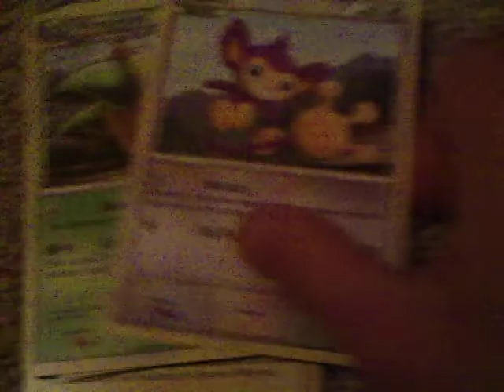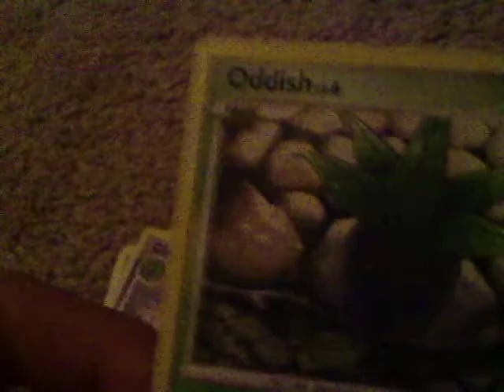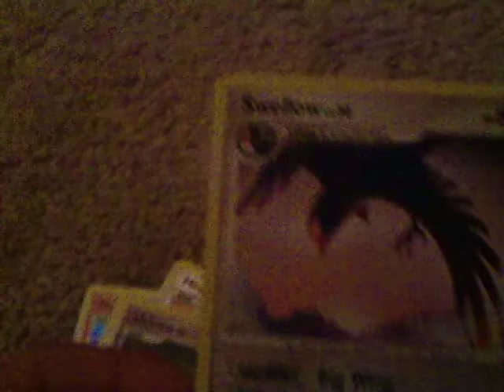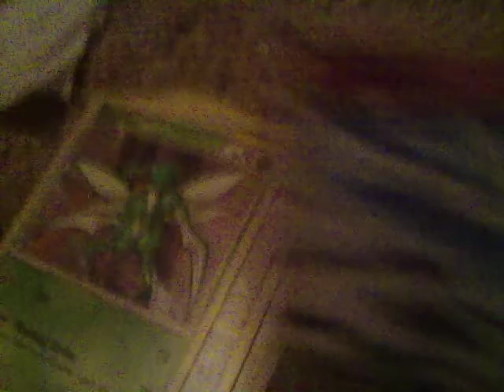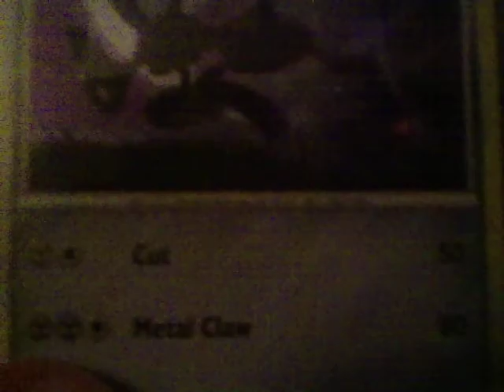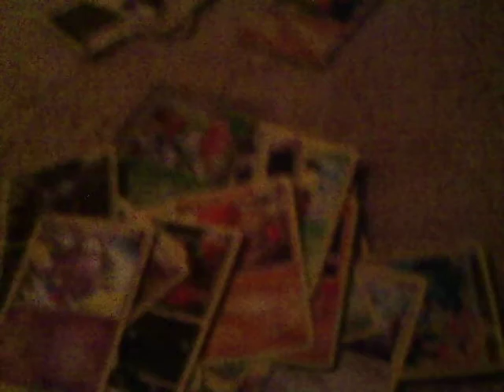6 pokemon packs recap. AMAZING PULLS!